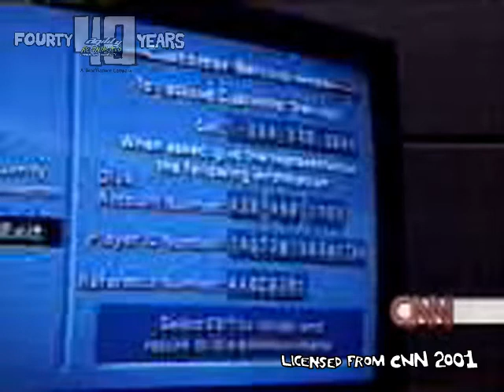Agility ReAnimated Classics - The Death of DIVX: A CNN Report of the Past - 2001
Agility ReAnimated Inc. has noticed back in 1999 (as Fun Stuff Inc.) Circuit City releasing movies in their new, but annoying DIVX discs. On 1999, ARA released DIVX releases of movies from 1976 to 2001 until DIVX was discontinued that year. And CNN has reported the death of DIVX that same year that we were amazed about that time. And eleven years later, DIVX still lives on for videophiles today, but not to use anymore.
More ARA Videos Coming Soon!
DIVX is a registered trademark of Circuit City Inc. (C) 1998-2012 Circuit City Inc.
CNN is a part of the Turner Broadcasting System, A Time Warner Company. (C) 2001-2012 CNN.